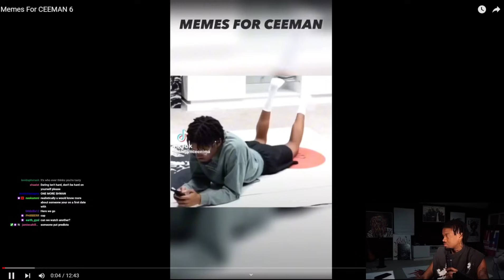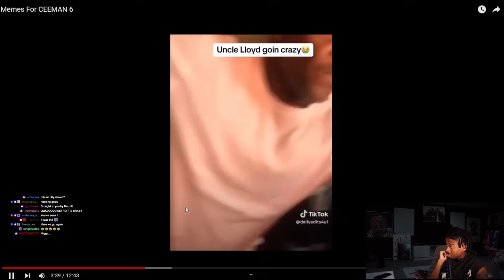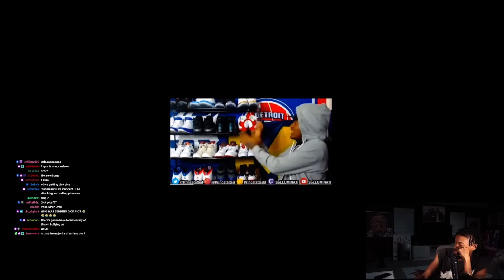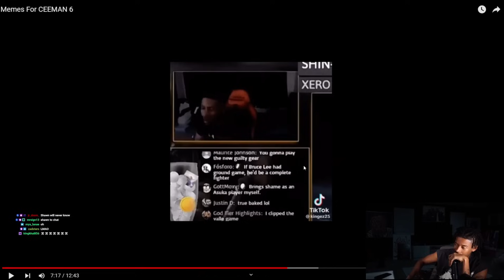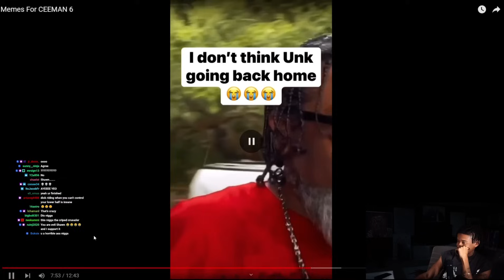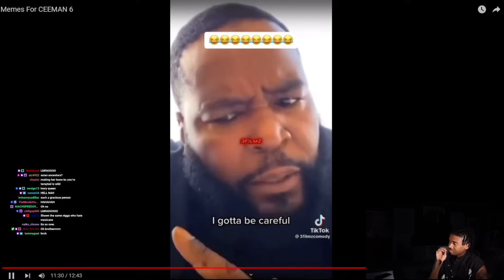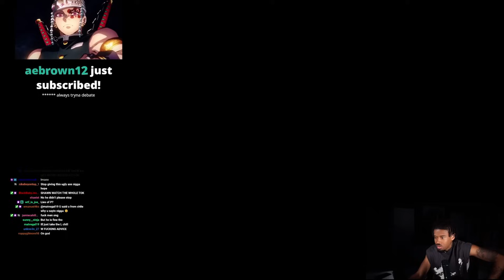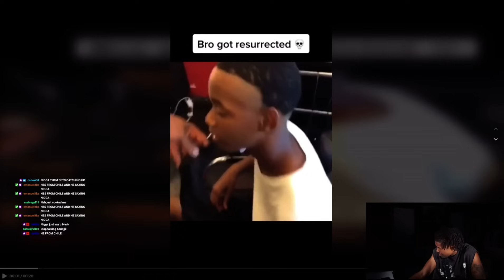Shawn Cee Reacts To Memes For CEEMAN 6